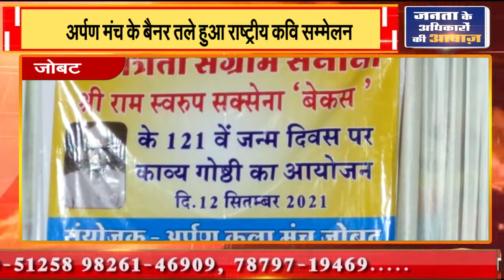जोबट || अर्पण मंच के बैनर तले हुआ राष्ट्रीय कवि सम्मेलन